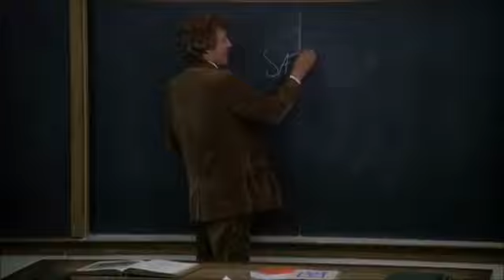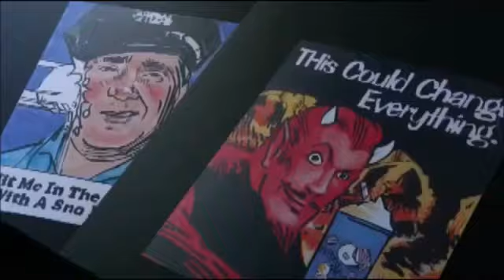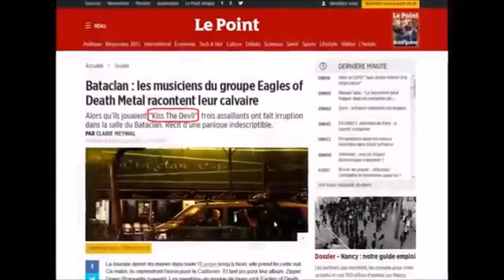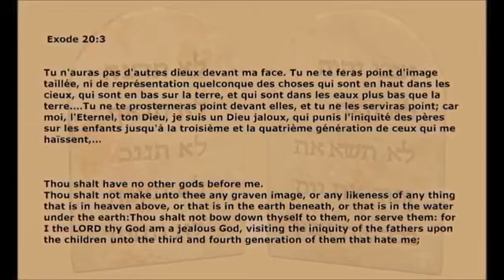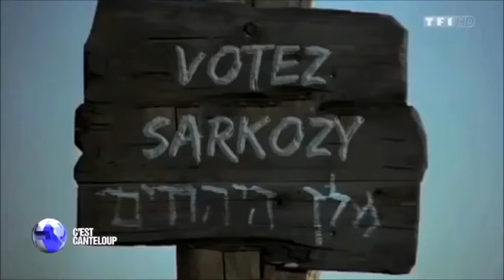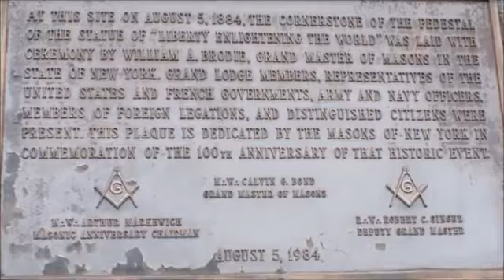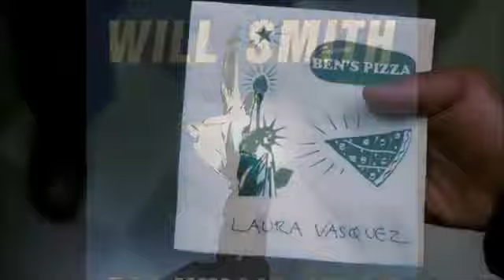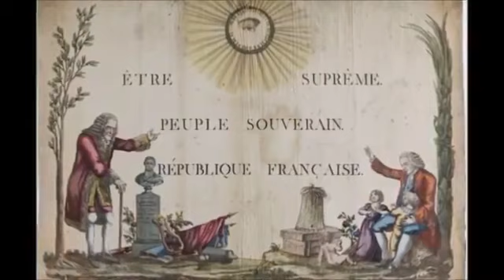Jésus et le diable dans les médias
Gloire au Seigneur et Sauveur Jésus Christ, amen !

Jean 14 v 6: Jésus lui dit: Je suis le chemin, la vérité, et la vie. Nul ne vient au Père que par moi.

Jean 8 v 32: Vous connaîtrez la vérité, et la vérité vous affranchira.

Chaîne officielle: Theophile Theophile